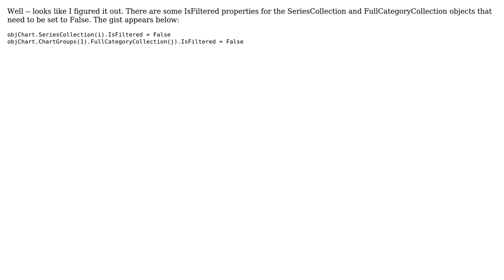Excel VBA -- series are "unchecked" after explicitly setting series XValues / values properties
With thanks & praise to God, and with thanks to the many people who have made this project possible! You are responsible for your own actions.